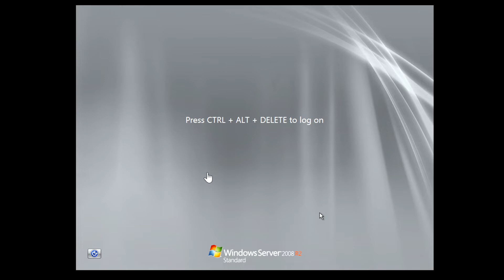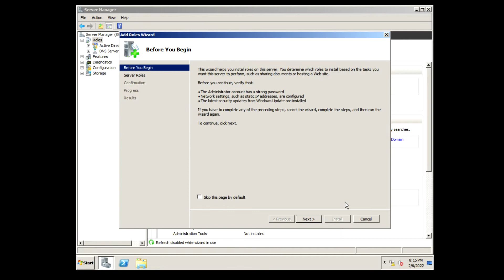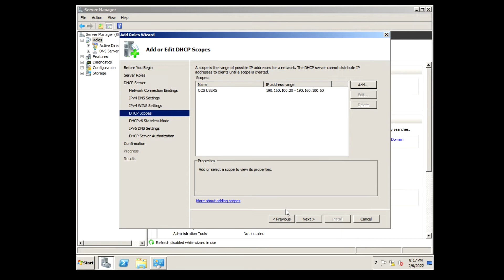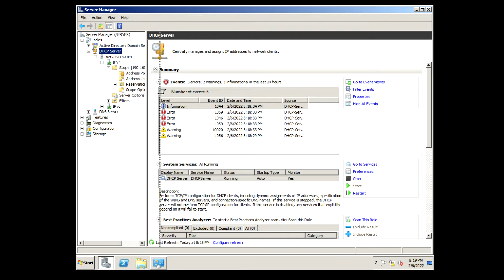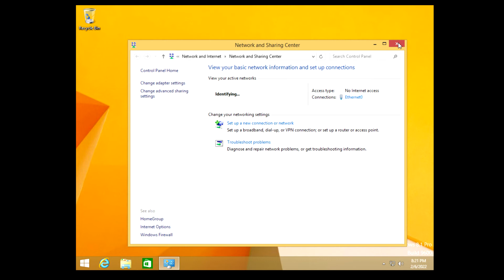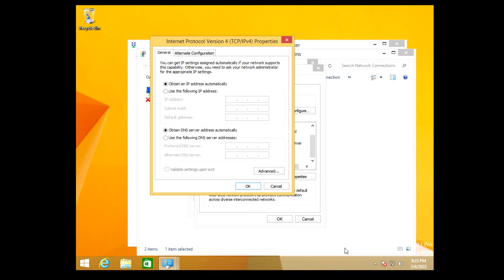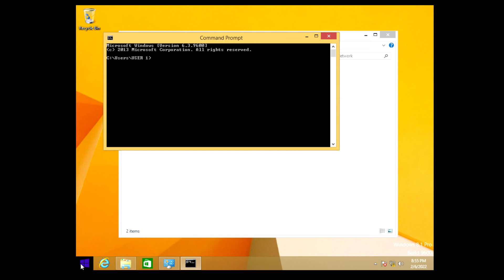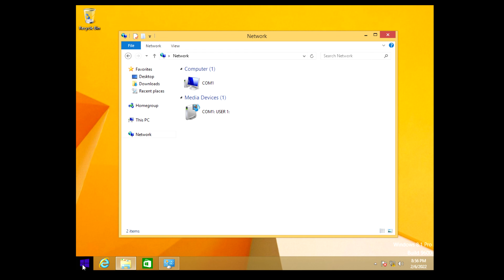PART 4-Setting Up DHCP Server (Bisaya Version)